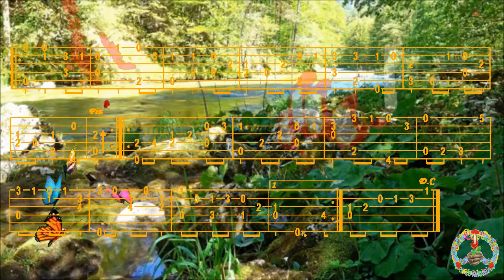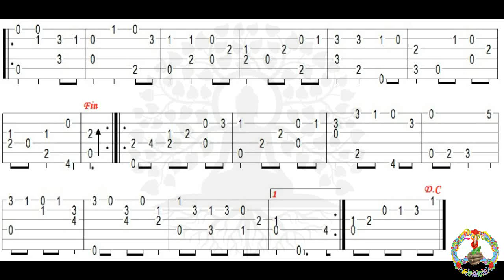MENUET EN Am, Bert ALINK, FingerStyle Guitar Cover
Bonjour, p'tit Menuet campagnard, Tab trouvée chez Bert, Merci de votre Visite, à Demain, Fab